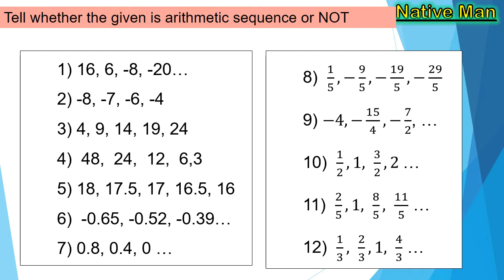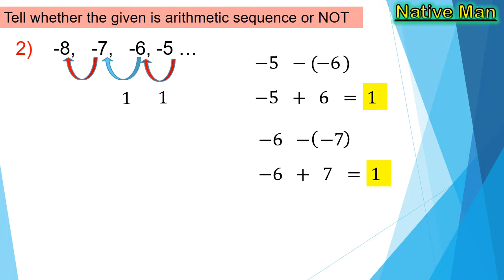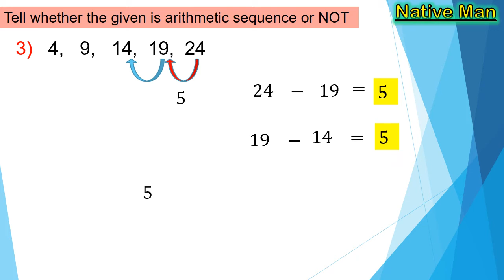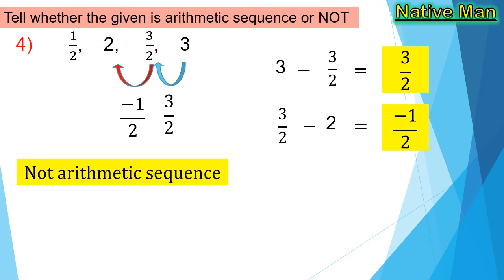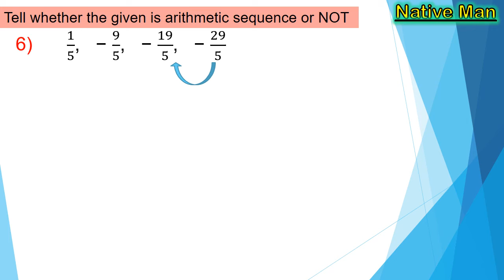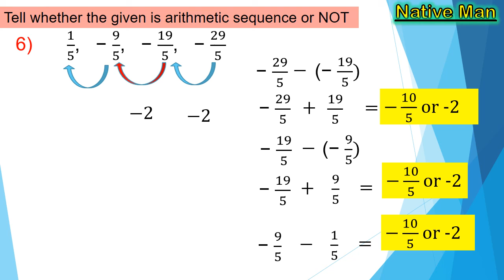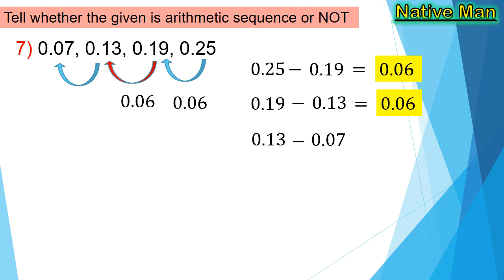[Tagalog] Arithmetic Sequence or NOT Arithmetic Sequence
This video lesson discussed how to determine if the given sequence is arithmetic or not. It discussed different sequence to master how to know it given sequence is arithmetic or not. This lesson is based on the K to 12 basic curriculum or MELC.